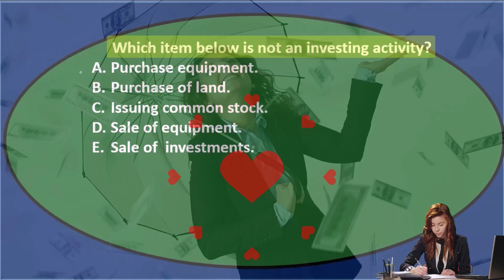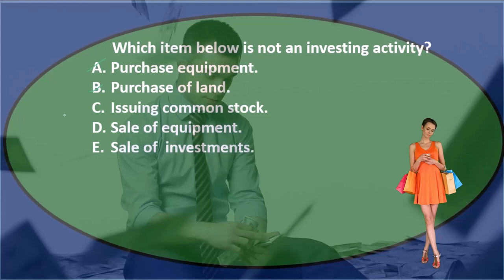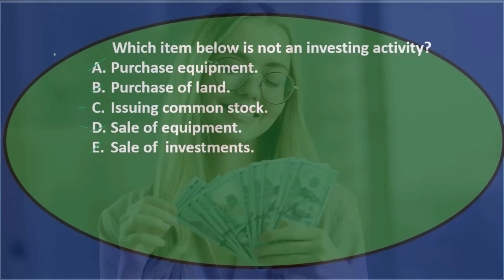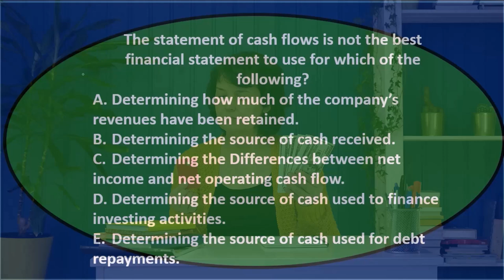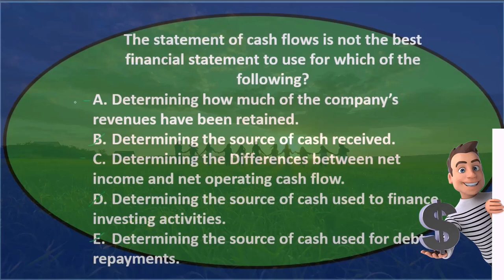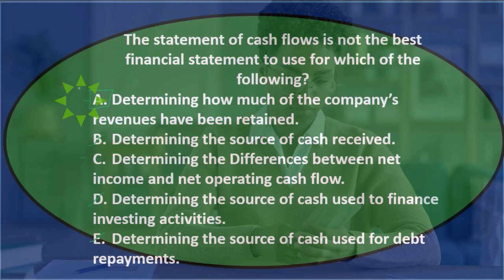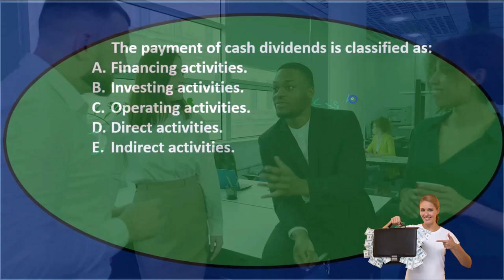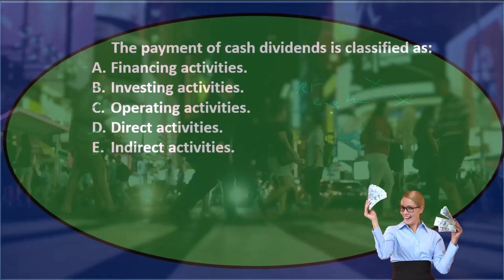Opción múltiple 30 Contabilidad financiera